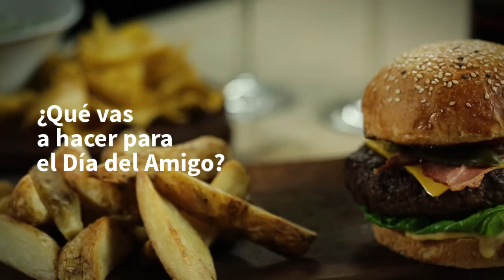Menú Especial de Simpleat - Día del Amigo